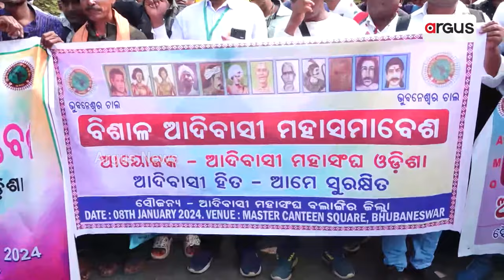Tribals Stage Protest In Bhubaneswar, Call For Implementation Of PESA Act